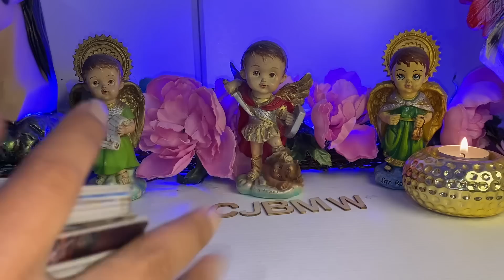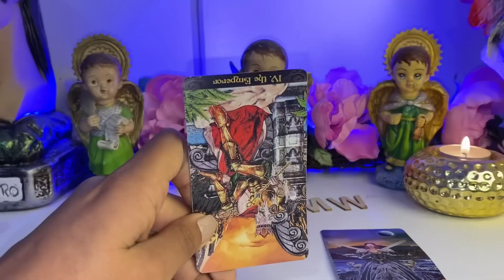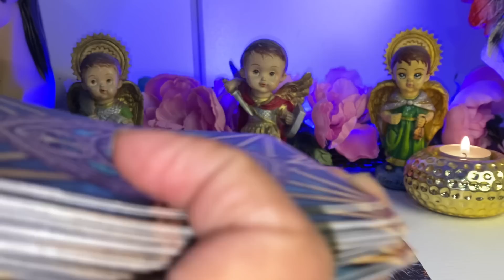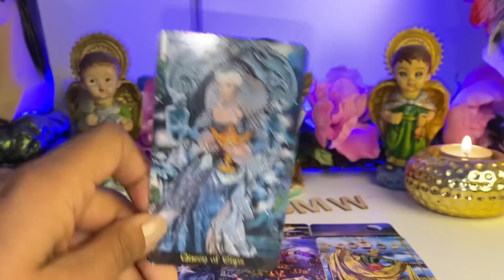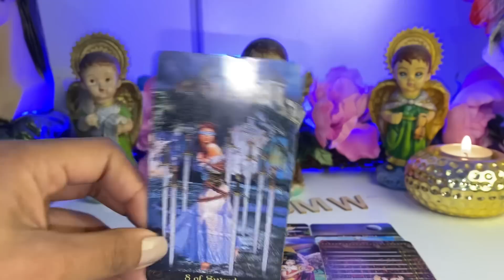LEO ♌️ VIENE ALGUIEN QUE USTED PENSÓ NO VER NUNCA MÁS 😱Y DEBES ELEGIR ENTRE ESA PERSONA Y UNA NUEVA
Leo tarot
Leo marzo
Tarot marzo
Marzo 2023
Leo
Leo hoy
Leo tarot
Tarot leo
Leo 2023
Leo hoy
Hoy tarot
Leo lectura de tarot
Horóscopo de leo
Horóscopo del día
Horóscopo semanal

Horóscopo leo
Tarot tu alma gemela
Alma gemela
Llama gemela
Articus tarot
Jacob tarot
Patzy tarot
Daniela tarot
Leo
Hoy
Leo hoy
Leo tarot
Tarot leo
Leo amor
2023
Leo 2023